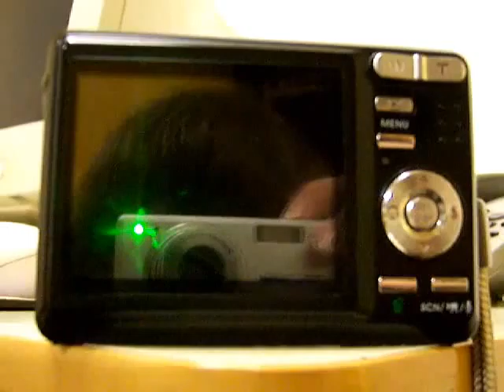Low Bat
Just when you thought it couldn't get any more pointless.